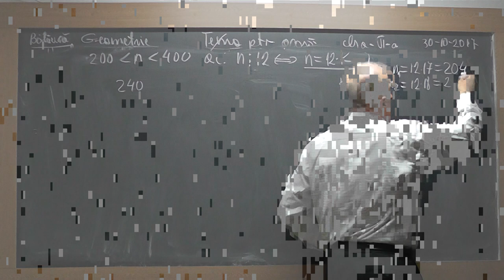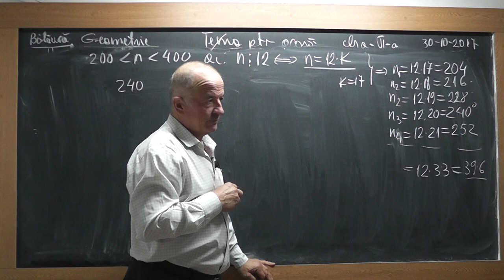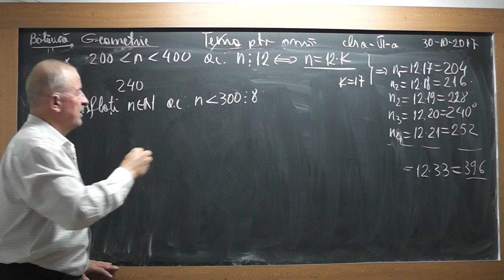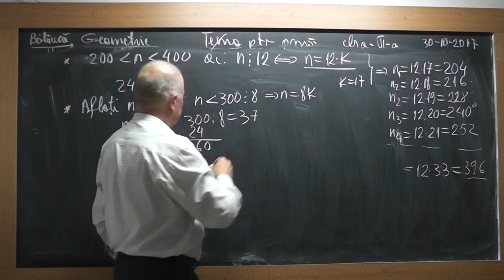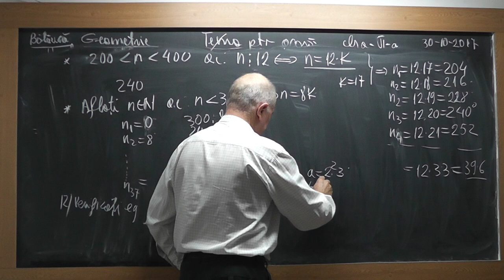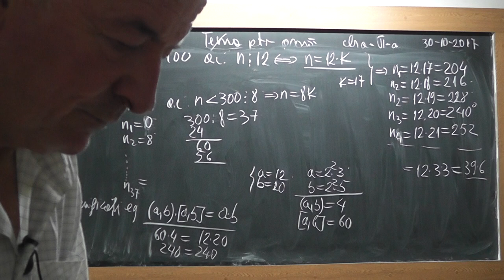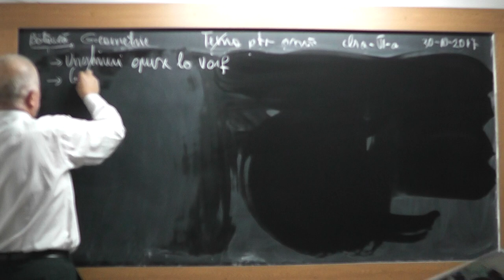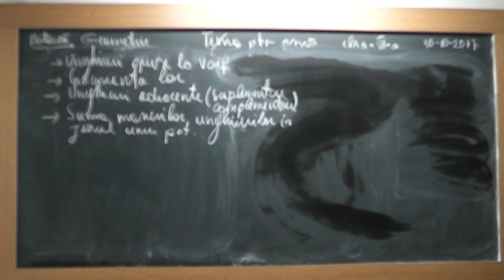3/3 Lectia 1605 Clasa 6 - Unghiuri adiacente Suplementare Complementare Unghiuri opuse la varf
Aceste lectii sunt SUSTINUTE de VOI si daca va sunt utile, as aprecia un Like, Share, Comment - In aceasta lectie de matematica pe care o puteti vedea in direct si pe ne ocupam de tema pentru acasa la clasa a Vi-a la geometrie plana. Din cuprins: Unghiuri adiacente suplementare, complementare, Unghiuri opuse la varf, Suma masurilor unghiurilor in jurul unui punct.
- VIDEO MATEMATICA cu Proful Online sau cautati pe Google: profu online Ioan Ursu